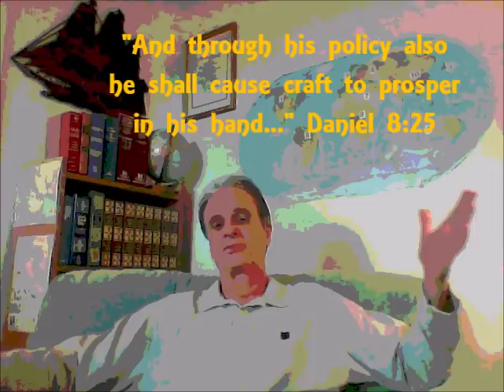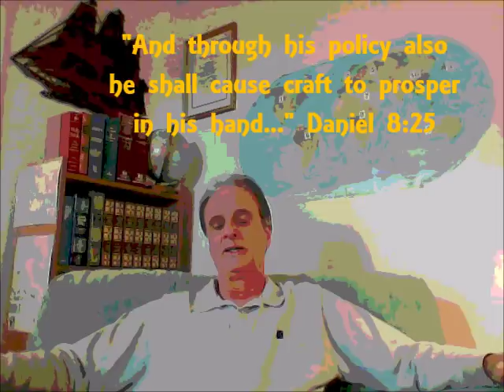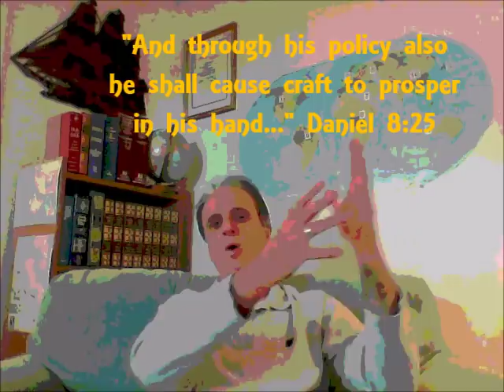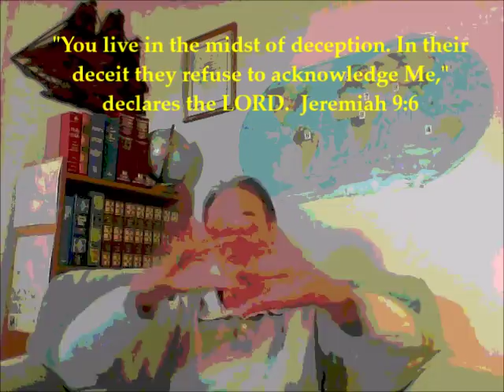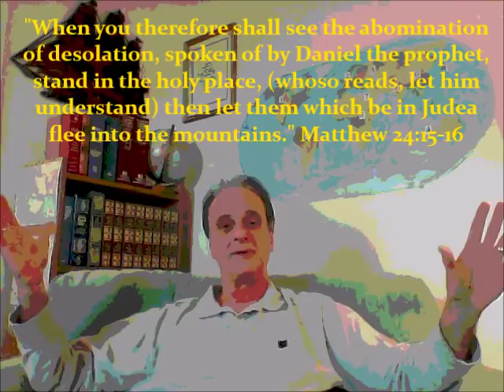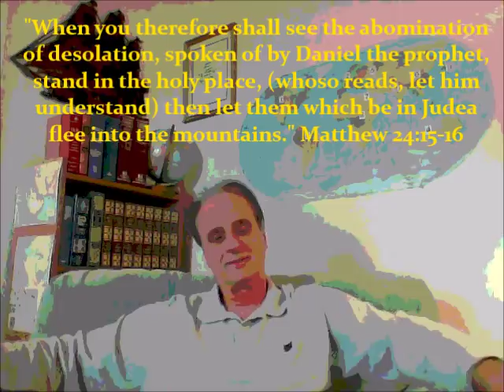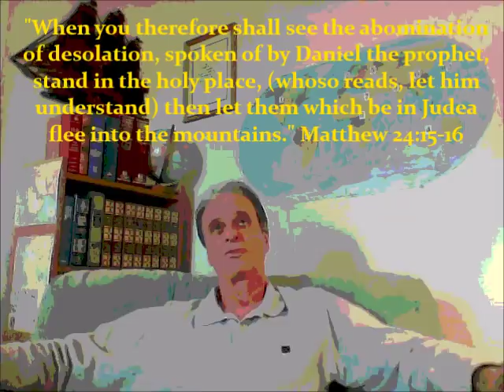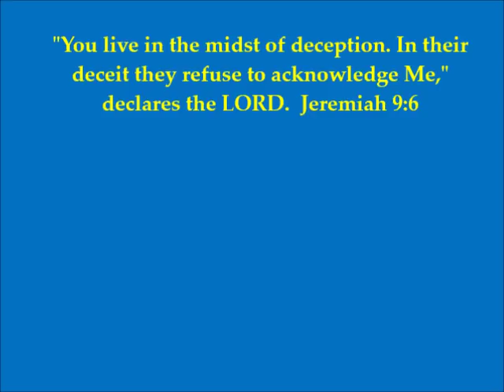Surreal New World: Antichrist Trump "Causes Deceit to Prosper"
The Antichrist "shall cause craft to prosper in his hand" (Dan 8:25) - craftiness & deceit flourish by Donald Trump's sleight of hand. Trump is creating a Surreal New World Order. // There are well over 100 videos on this channel about the Antichrist Donald Trump as he is foretold in the Holy Bible, with many scriptures cited in all videos. Don't follow the Antichrist into eternal hell, do not take the coming mark of the beast. Here's our website which features many videos.. - And here's the link to all videos..